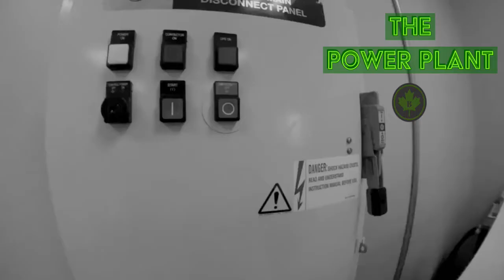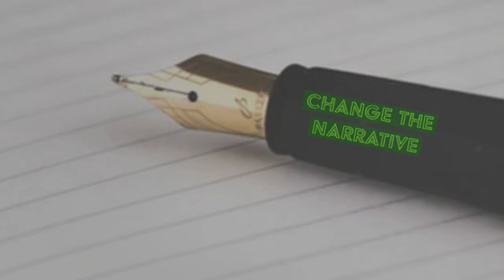The Power of Living by Intention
Do you find yourself struggling to keep the commitments you made last month, falling back into old ruts and you can't seem to figure out how to break the cycle? Then plug into this next chapter!